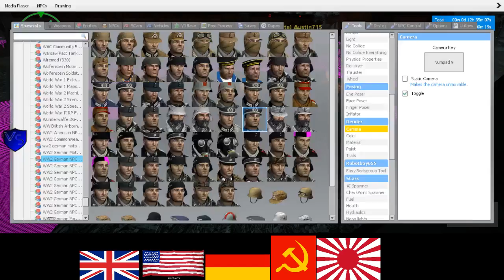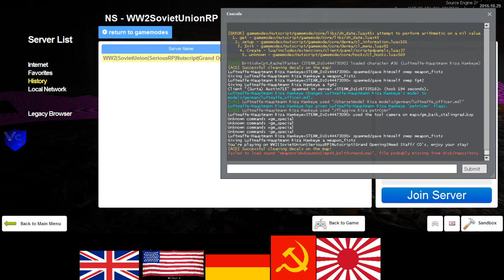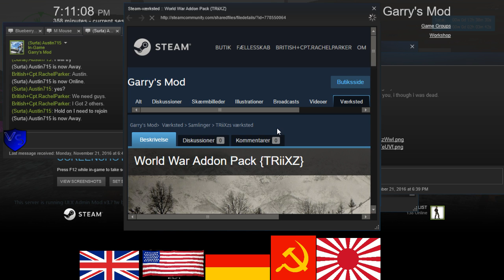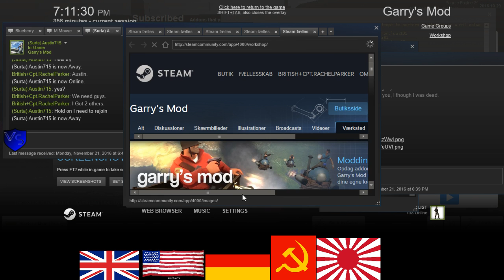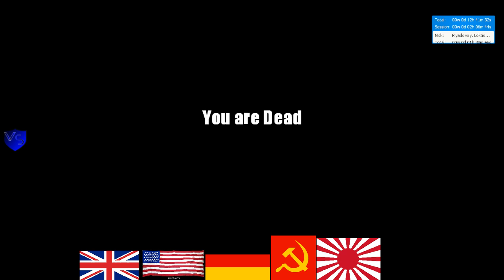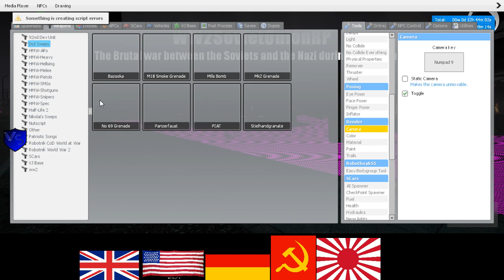SeriousRP HaloRP WWII German RP 1 1